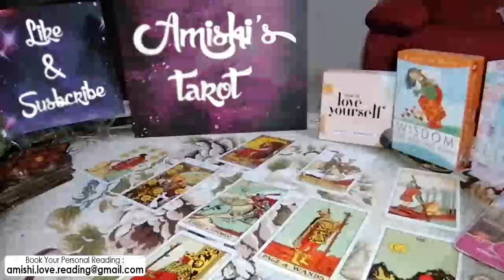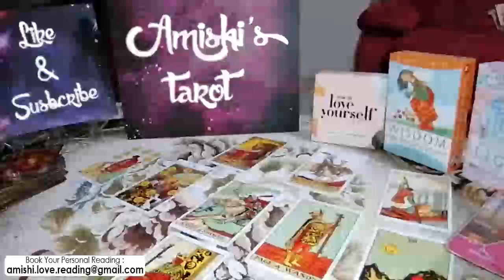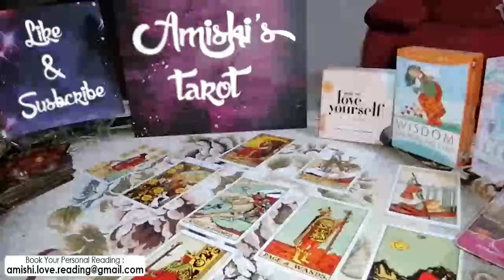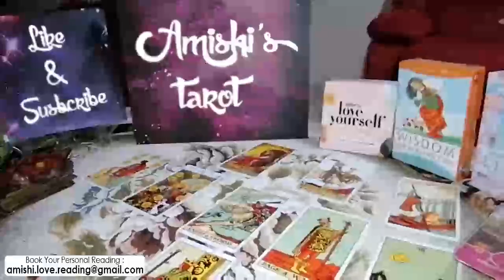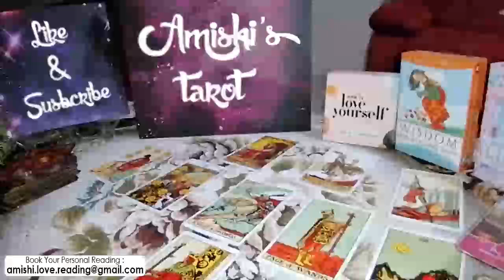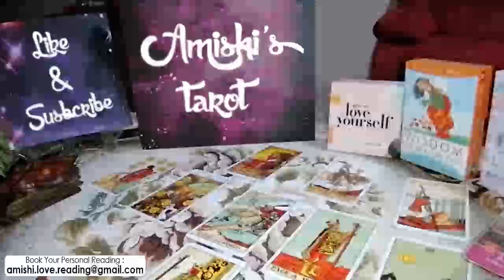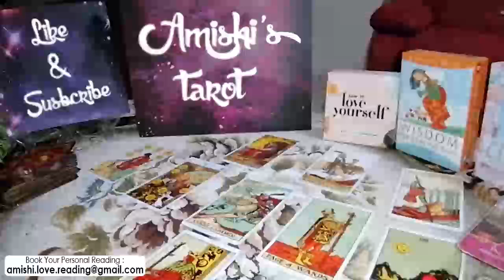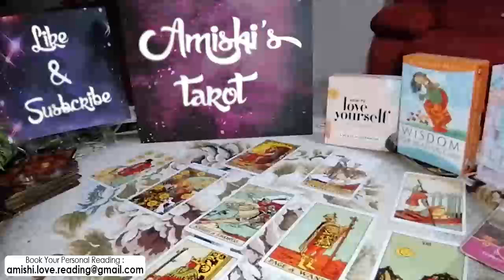LIBRA Tarot Love Reading, You would like to return !!!